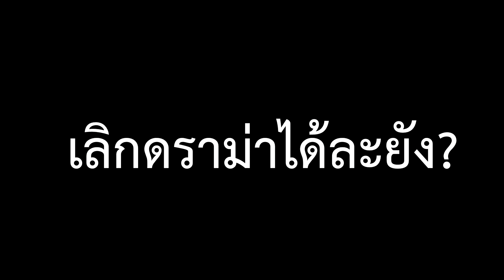ไดอารี่ GNG ซีซั่น2 | วันที่ 10/40 | ชีวิตจริงของการเที่ยวเอง | Hluboka Castle | สาธารณรัฐเช็ก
วันนี้ถือเป็นวันว่างอีกวันนึง ว่างคือไม่ใช่นอนอยู่ในโรงแรมสบายๆนะ ว่างคือไม่รู้จะไปไหนดี วางแผนผิด ตัดสินใจผิด ชีวิตเปลี่ยนกันเลยทีเดียว

แต่นี้ก็คือเรื่องจริง ความรุ้สึกจริง ในการวางแผนเที่ยวเอง อยากไปไหนก็ไป ไม่เป็นไปตามที่หวังบ้าง สมหวังบ้าง เกินคาดบ้าง แต่ทุกอย่างมันคือการได้ทำในสิ่งที่อยากทำ ไม่เสียใจทีหลังอีก

สำหรับที่เที่ยวของวันนี้คือปราสาท Hluboka ซึ่งนับว่าสวยเป็นอันดับต้นๆของเช็กเลยนะ แต่ที่เสียดายคือ พวกเราโลภมากไปหน่อย  แทนที่จะเดินในสวน และระแวกปราสาท

แต่กลับรีบไปต่อที่ Ohrada palace ซึ่งไม่ค่อยน่าสนใจเท่าไหร่  จะเดินกลับไปที่เดิมก็ไกลอยู่ ก็เลยใช้เวลาว่างที่รถรอบบัส มาระบายเป็นไดอารี่นี่ล่ะค่ะ